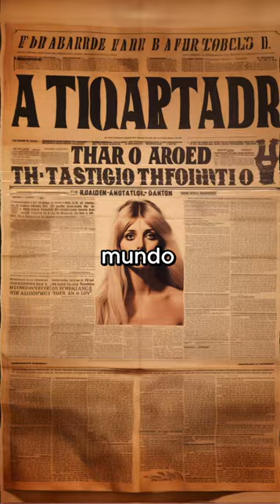"Charles Manson: El Líder Sectario y los Crímenes que Conmocionaron al Mundo"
En este escalofriante episodio, nos adentraremos en la vida de Charles Manson, un personaje cuyos actos macabros dejaron una marca indeleble en la historia del horror. Manson, un líder sectario siniestro, ideó y orquestó una serie de asesinatos brutales en Los Ángeles en 1969 que paralizaron al mundo. La noticia más impactante, sin duda, fue el brutal asesinato de la actriz Sharon Tate y sus amigos en su propia casa, un acto de violencia tan incomprensible que dejó al mundo en estado de shock.

Sin embargo, la historia de Manson no se limita a sus crímenes espantosos. Su influencia sobre sus seguidores, conocidos como "La Familia", y su habilidad para manipular sus mentes hasta el punto de cometer actos atroces en su nombre, es igualmente aterradora. Este episodio explorará en detalle los momentos más oscuros de la vida de Manson, desde el juicio que lo convirtió en un ícono del mal hasta su legado duradero en la cultura popular y en la mente perturbada de aquellos que aún estudian su historia. Únetenos en esta experiencia llena de horror y suspenso mientras nos adentramos en los secretos más oscuros de Charles Manson.